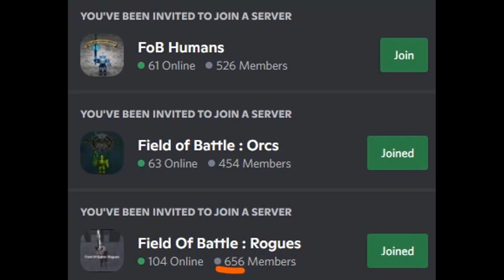Field of Battle | Rogue Faction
Arguably Field of Battle's best official ROBLOX faction is the Rogue Faction. The rogue lore is still bad though.